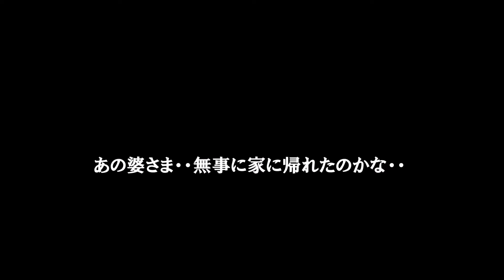CRF250L 山深い林道で・・・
林道ツーリング途中での一コマ・・